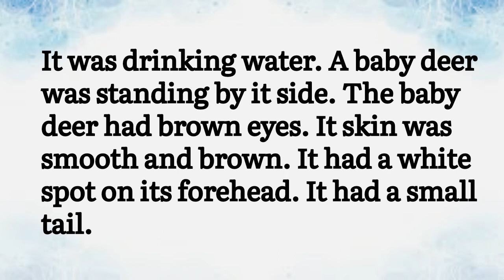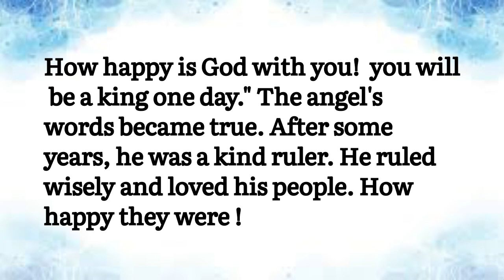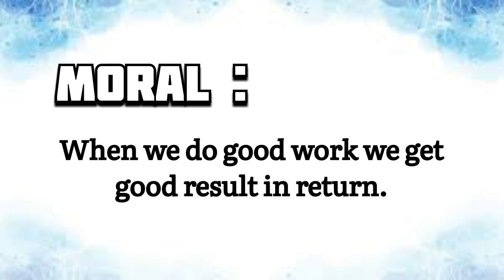Kindness is always rewarded // Moral story // Read With Ram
Kindness is always rewarded // Learn from Story // Moral story // Read With Ram

Listen, Read and learn English through a story
If you want more videos similar to this then

When we do good work we get good result in return.

Kindness is rewarded
Learn from Story
Moral Story
Read with Ram